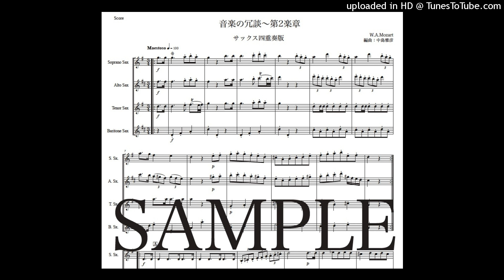モーツァルト「音楽の冗談〜第2楽章」サックス四重奏版（編曲：中島雅彦）